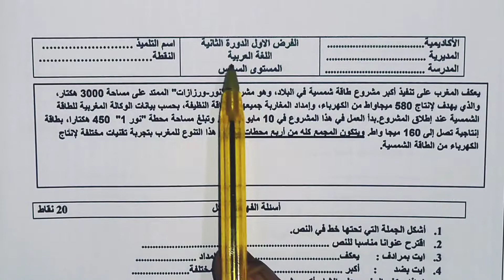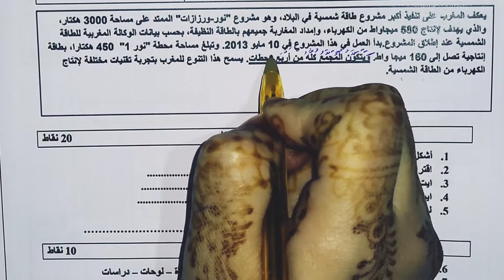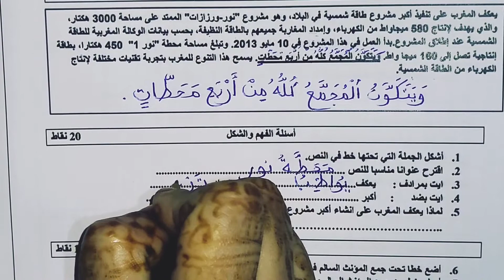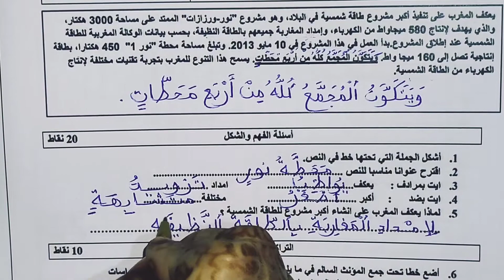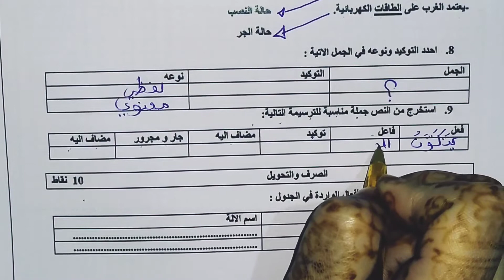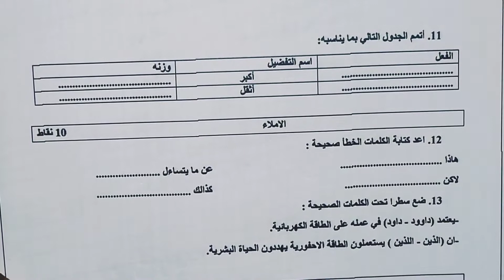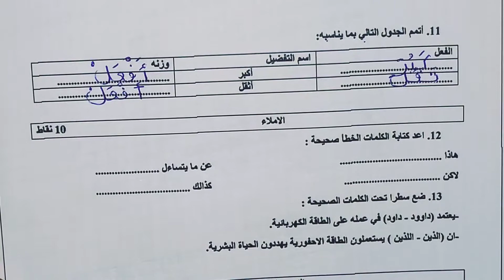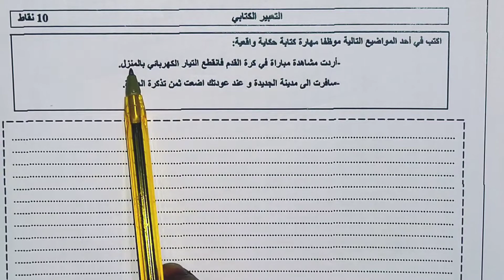الفرض الأول للدورة الثانية في اللغة العربية للمستوى السادس ابتدائي 2022.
الفرض الأول للدورة الثانية في مشروع الوحدة للمستوى السادس ابتدائي 2022

الفرض الأول الدورة الثانية مع التصحيح